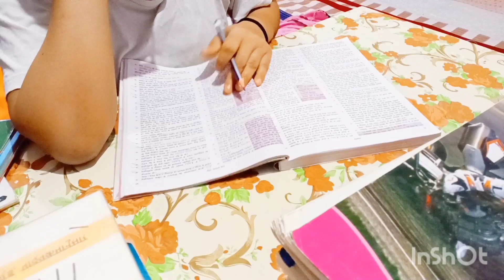My First vlog 🙇🥳 || my first vlog on YouTube 📷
My First vlog 😊🥳 || study vlog
my first vlog vedio
first vlog kaise viral Karen?

daily routine vlog channel
my full day study routine
ssc cgl preparation
ssc cgl 2024 preparation full vlog
ssc cgl
ssc mts results
ssc mts havaldar 2023 result
ssc cgl exam 2024 calender
ssc 2024 calender out